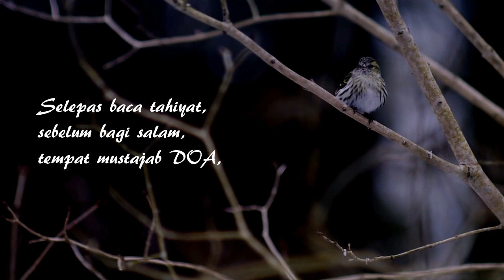RUGI ! jika tidak amalkan doa ini, Ustaz Wadi Anuar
Tazkirah ringkas oleh Ustaz wadi Anuar berkaitan satu doa yang amat rugi jika tidak diamalkan di dalam solat.